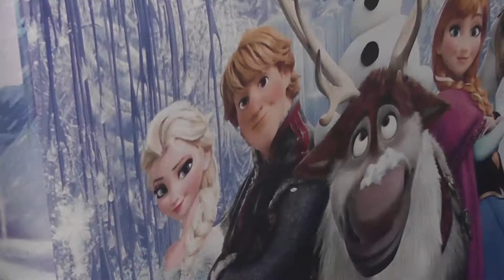Trailer 4 anos Rebeka You Tube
Trailer 4 anos Rebeka , produção Bruna Foto e Vídeo